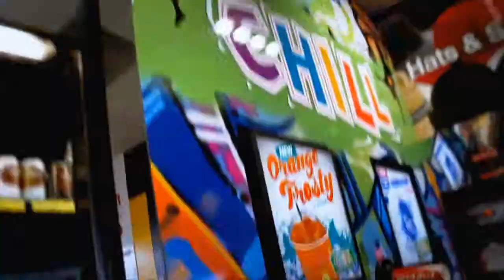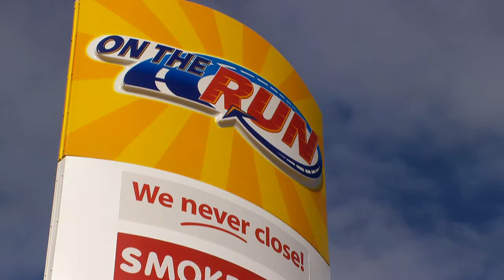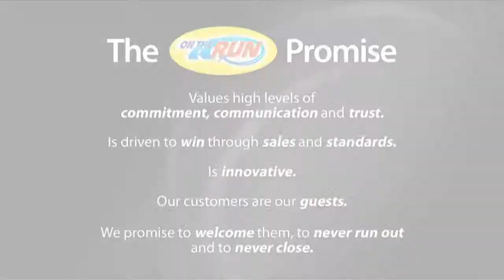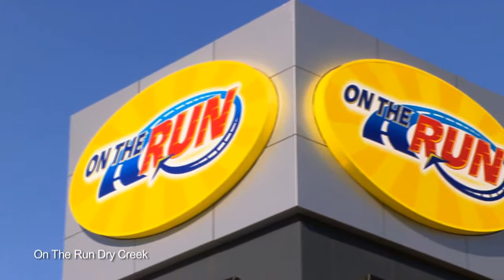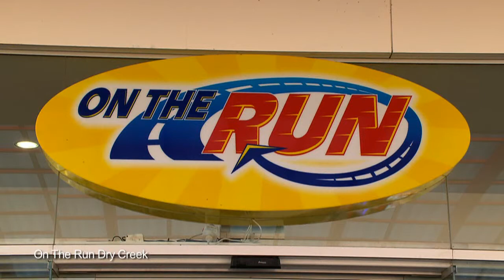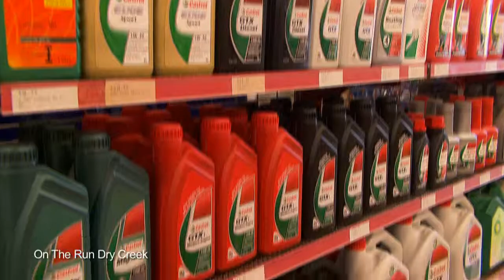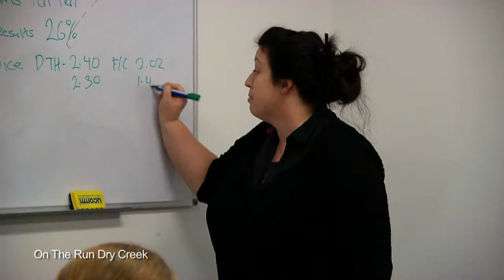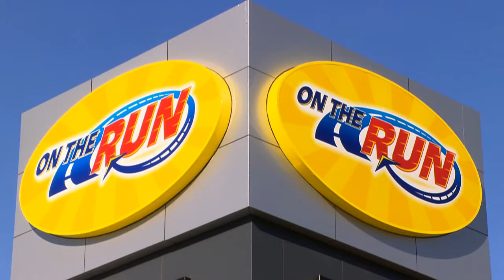On the run introduction